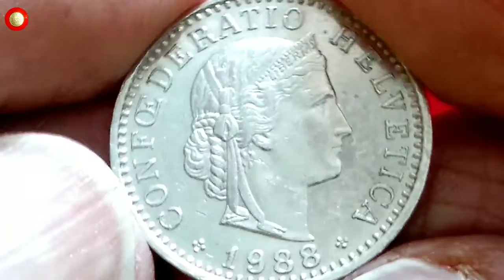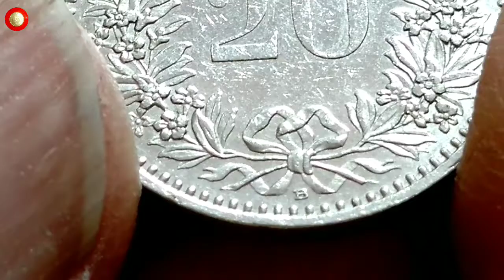20 Cent 1988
Music Composed by :
Sir Cubworth : cinemetic / Inspiration